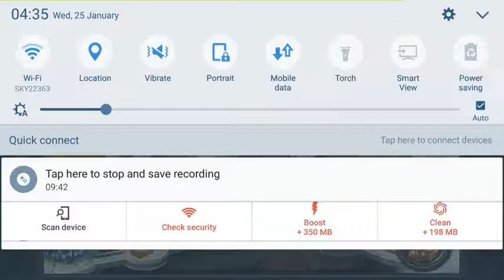Deck heroes Starting from scratch Pt 70 (Trials, Gauntlet)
Deck heroes Starting from scratch SEVENTY